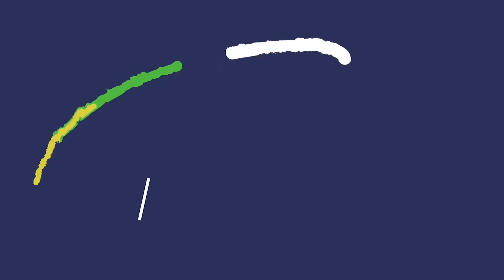CJ So Cool Family VS B.E.A.M SQUAD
Maybe you want to watch
1. Karnation So Cool
Date of Birth: 3 November 2011
Age: She is currently 10 years old
Karnation Birth Place: United States

2. Leonidas So Cool
Date of Birth: 19 March 2009
Age: He is currently 13 years old
Leonidas Birth Place: United States

3. Cordero James Brady
Date of Birth: 29 March 1989
Age: He is currently 33 years old
CJ Birth Place: Gary, Indiana, United States

4. J'aaliyah So Cool
Date of Birth: 6 June 2007
Age: She is currently 15 years old
J'aaliyah Birth Place: United States

5. Camari Marie Aaliyah Brady
Date of Birth: 6 November 2011
Camari Birth Place: New York, United States

6. Cordero and Cordayah So Cool
Date of Birth: 16 February 2020
Age: Cordero and Cordayah is currently 2 years old
Birth Place: United States

1. Messiah as Super Siah
Date of Birth: 11 April 2013
Age: He is currently 9 years old
Siah Birth Place: Florida, United States

2. Melanie Ava as Melly
Date of Birth: 25 February 2019
Age: She is currently 3 years old
Melly Birth Place: Florida, United States

3. Major Kaz
Date of Birth: 8 May 2020
Age: He is currently 2 years old
Major Birth Place: United States

4. Billy Altidor
Date of Birth: 14 October 1990
Age: He is currently 31 years old
Billy Birth Place: Florida, United States

5. Evanie B.E.A.M
Date of Birth: 4 March 1992
Age: She is currently 30 years old
Evanie Birth Place: United States